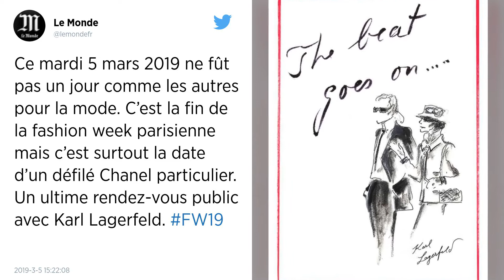Chanel présente au Grand palais la dernière collection dessinée par Karl Lagerfeld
Deux semaines après la mort de Karl Lagerfeld, Chanel présente sa collection automne/hiver 2019/2020, la dernière dessinée par le grand couturier.

Une minute de silence a été respectée mardi avant le début du défilé Chanel à Paris, en hommage au couturier Karl Lagerfeld, décédé il y a deux semaines après avoir marqué de son empreinte le monde de la mode pendant des décennies et la fameuse maison de couture.

Face au public assis sous la verrière du Grand palais, les mannequins étaient debout, silencieuses, dans une station de ski reconstituée servant de décor au défilé le plus attendu de la Fashion week parisienne.

La voix du « kaiser » de la mode, avec son célèbre accent germanique, a ensuite résonné avec la diffusion d'un extrait d'entretien où il évoquait ses débuts chez Chanel à une époque où on doutait qu'il puisse relever le défi.